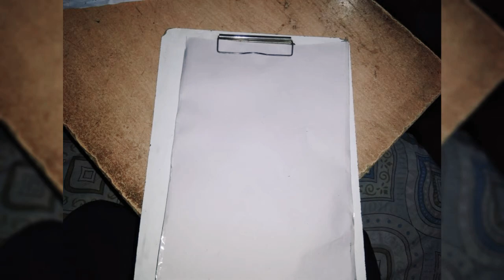how to make owl drawing picture art by Priyanshu Bharti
video kaise lagi owl drawing art by Priyanshu Bharti pencil shading drawing